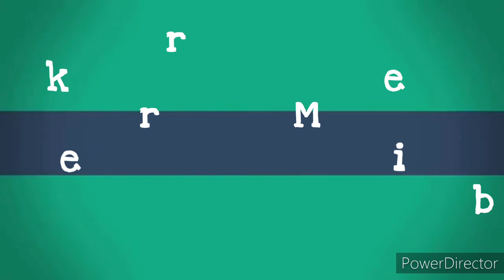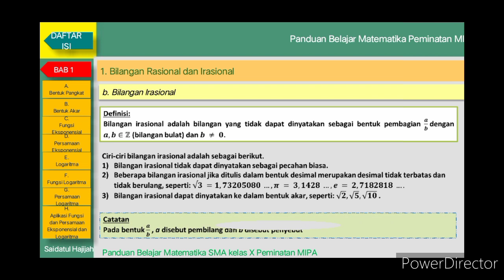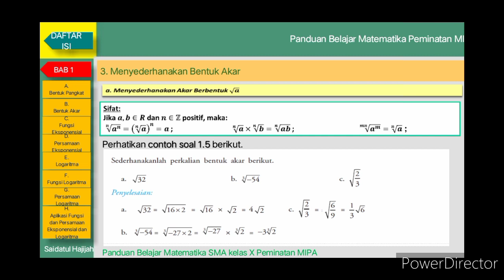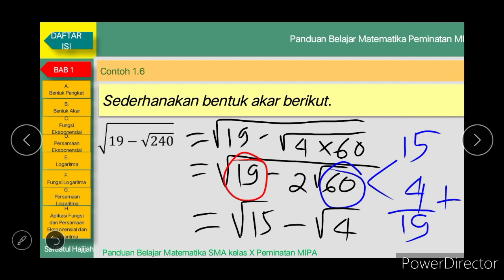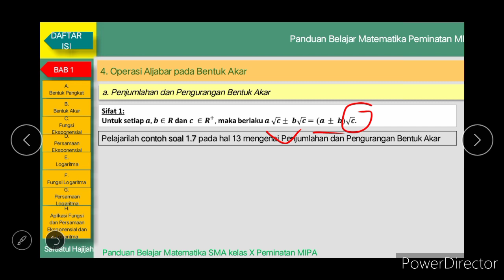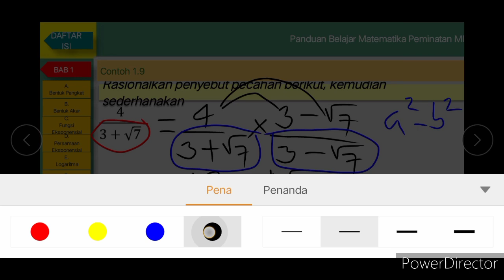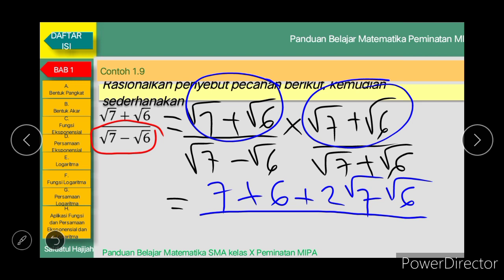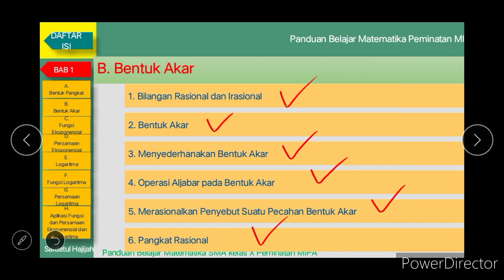Video Pembelajaran Matematika: Bentuk Akar (by: Saidatul Hajijah)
Berikut adalah video pembelajaran matematika materi bentuk akar sebagai prasyarat mempelajari materi bab fungsi eksponensial. Semoga bermanfaat dan mudah dipahami. Selamat Belajar :)